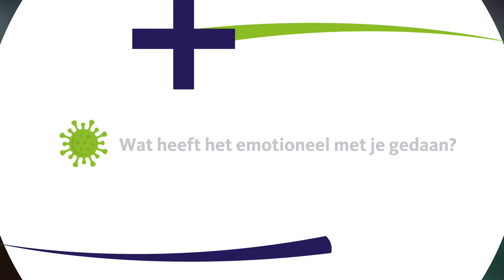Week van de Aandacht - het verhaal van Machteld